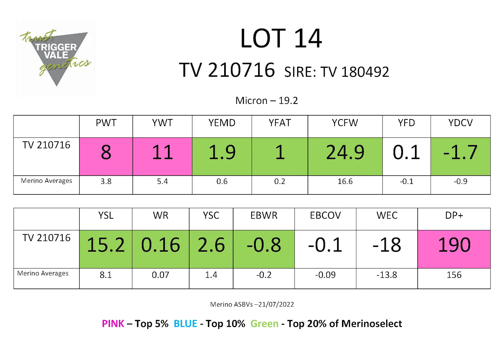TV Poll Merino Lot 14 2022